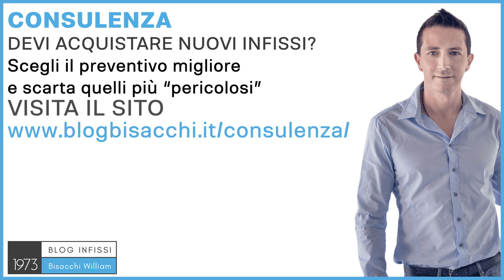Vetrate scorrevoli con sconto in fattura .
Ciao sono William Bisacchi di Infissi Bisacchi dal 1973, ci occupiamo di infissi per abitazioni private con il Sistema Bisacchi. Chiaramente anche le vetrate scorrevoli, come tutti gli altri tipi di infissi, possono avvalersi del bonus del valore aggiunto dello sconto in fattura. Questo però quando succede? Succede magari in ecobonus o in ristrutturazione edilizia. Nell'ecobonus bisogna stare molto attenti, perché a meno che non stai ricostruendo una casa è molto probabile che magari una vetrata scorrevole, che hai deciso di farla scorrevole perché hai unito una finestra con una porta, quindi è diventata grande, su questo tipo di intervento l'enea ha chiuso abbastanza dei rubinetti; infatti, ha specificato che gli infissi devono avere le stesse misure di quelle originali, quelli che vai a sostituire, è ammessa una tolleranza di dimensione del 2%, soprattutto sono ammesse nel caso di dimensioni restrittive, perché l'enea ha chiarito che se hai una finestra che è larga un metro devi fare il cappotto, quindi sull'esterno deve girare un po' nella spalletta per riuscire a evitare ponti termici e per fare un lavoro fatto come si deve, è ammesso un restringimento, ma se tu avevi magari una finestra e una porta finestra, e dici "butto giù il muretto, faccio una bella vetrata scorrevole", in quel caso ti sconsiglio di utilizzare ecobonus, e con ecobonus avresti diritto a sconto in fattura, magari è meglio andare in bonus casa con un limite però di 96 mila euro, che è più restrittivo rispetto all'eco bonus. Ecco, per tutte queste faccende, come anche la scelta dell'infisso, la scelta dell'incentivo, ho creato un servizio di consulenza con Sistema Bisacchi, dove posso aiutare tutti quelli che non sono miei clienti, magari per tutta l'Italia, quelli che non riesco a servire, lo posso fare senza nessun conflitto di interessi. Sì, perché quando vai a farti fare un preventivo da un rivenditore, da un costruttore, lui magari avrà delle preferenze a dirti una cosa piuttosto che un'altra perché magari gli è più comodo darti quel tipo di soluzione. Ecco, facendo una consulenza con Sistema Bisacchi non avrai questo tipo di problema, potremo analizzare la soluzione, gli incentivi, magari i preventivi che sono stati fatti se sono stati fatti come si deve, o se si ha bisogno di chiedere o integrare qualcosa. Se vuoi sapere di più vai su e richiedi la tua consulenza, ciao e al prossimo video.